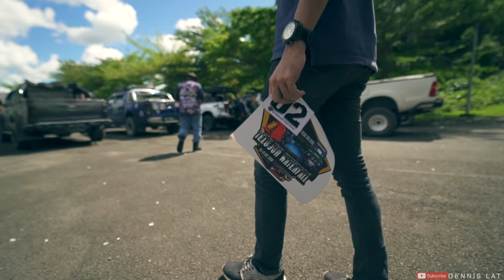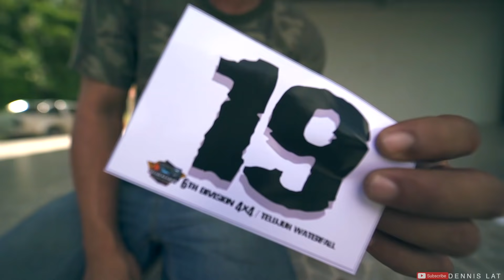SARAWAK BORNEO OFFROAD CAMPING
My Vlog what i see & capture thru my Camera Lens.
I love to Capture the Moments,Culture,Explore new Place,Adventure,Food & Life Style.
So,i want my viewers exprience the same feeling what i capture thru camera lens and put this story/documentary/vlog  into my Youtube Channel.Hope you guys Enjoy!✌🏻

My Camera Gear Use to Make this Video Youtube Channel.(Update 2023)